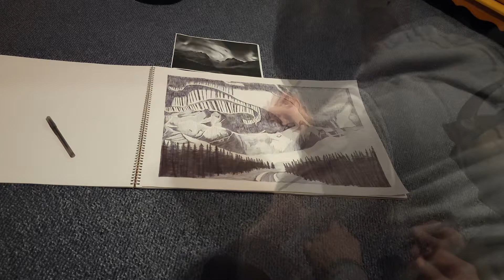Finishing The Pen Drawing [224]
In the evolving vlog episode 224, I just try to finish the pen drawing I was showing yesterday.